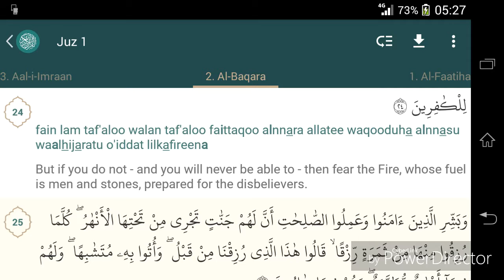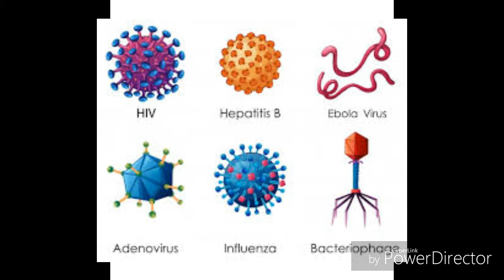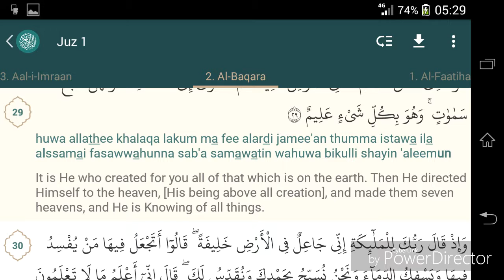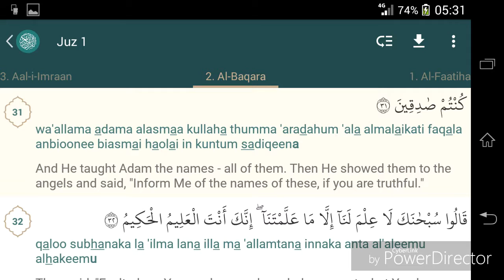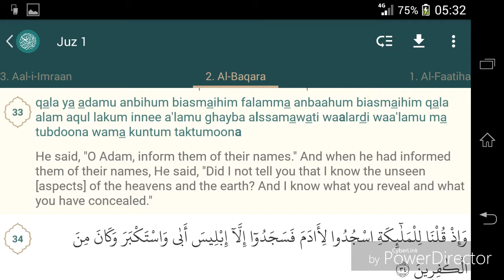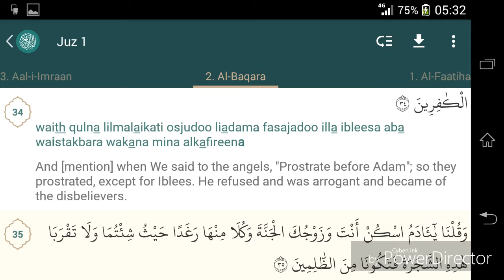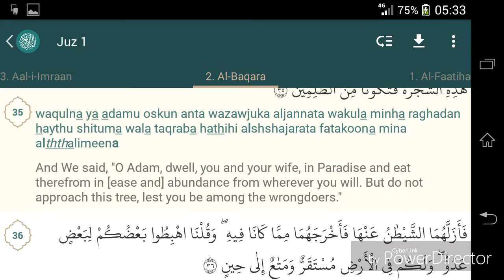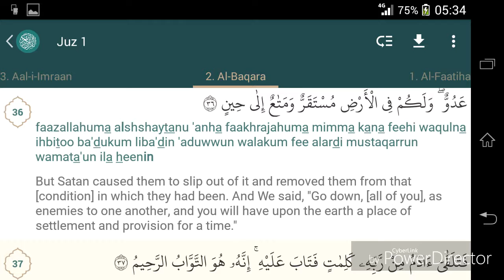Qur'an studies #3 al-baqara part 2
An atheist reading of the Qur'an